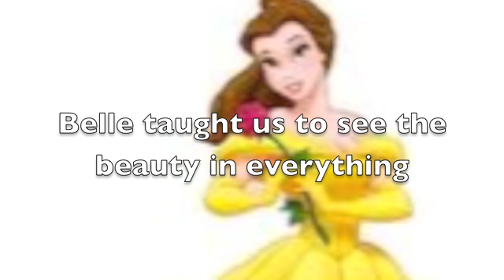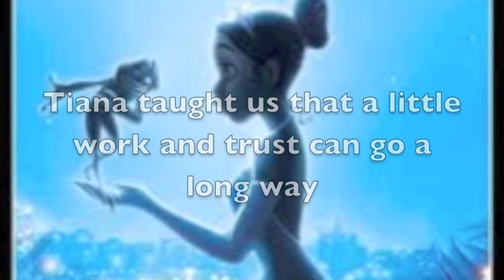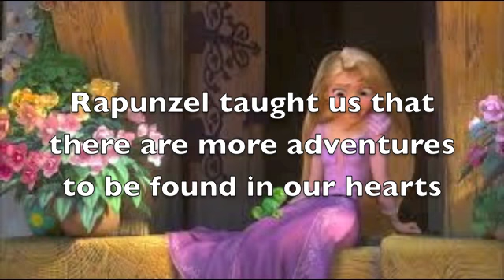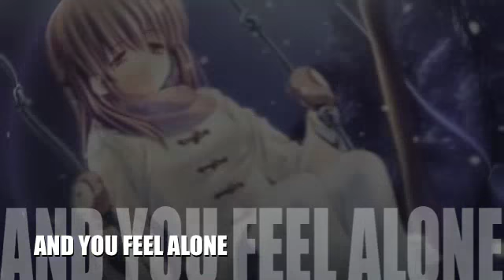What disney girls teach us